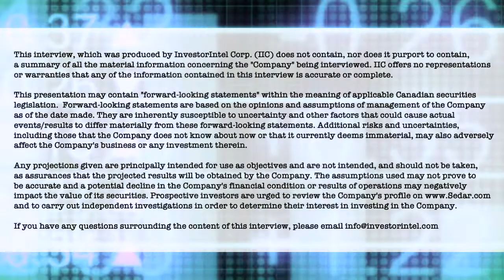Auxico's Pierre Gauthier on being the first NA company to commercially produce and sell monazite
Pierre Gauthier, Chairman and CEO of Auxico Resources Canada Inc. (CSE: AUAG) recently spoke with InvestorIntel's Byron W. King about Auxico’s just licensed patent for ultrasonic disintegration process technology. This technology allows a rapid decrease in the time, temperature, and pressure necessary to crack hard rock ores and extract valuable minerals by disintegrating the ores without the need for extensive crushing and grinding. The ultrasonic process allows a high level of extraction efficiency by greatly increasing the surface area to volume ratio of the minerals to allow rapid leaching out of the payable metals. Pierre emphasized the broad application by Auxico of this ultrasonic technology. In particular, it has allowed class-leading rapid high-level extraction of nickel and of rare earths from their ores. This saves water, energy, and most of all, time, which, of course, reduces costs.

Pierre went on to say that Auxico has also developed a new simplified chemical process for removing the radioactive elements from the very rich in magnetic rare earths mineral, monazite, after it has been treated ultrasonically. Auxico, he continued, has located monazite bearing mineral sands in Columbia and the Democratic Republic of Congo (DRC) as well as monazite rich residues from tin mining in Brazil, Bolivia, and the DRC. It will treat them ultrasonically, where necessary, to improve and facilitate the removal of radioactive thorium and uranium and their safe disposal in the countries of origin in order to be able to ship the monazite for extraction and separation into individual rare earths in a plant to be constructed in Quebec or the USA.

Auxico’s monazite from the DRC is low enough in thorium and uranium so that the mineral can be shipped out of the country without processing. Pierre finally pointed out that Auxico has already sold and shipped 100 tons of monazite from its DRC operation to a customer in Asia.  Auxico plans to ramp up the shipments from the DRC to 1000 tons per month by the end of 2022.

This makes Auxico the first Canadian company to commercially produce and sell monazite into the world market. As Byron W. King said, “This has been a fabulous interview.”

About Auxico Resources Canada Inc.

Auxico Resources Canada Inc. is a Canadian company that was founded in 2014 and based in Montreal. Auxico is engaged in the acquisition, exploration and development of mineral properties in Colombia, Brazil, Mexico, Bolivia and the Democratic Republic of the Congo.